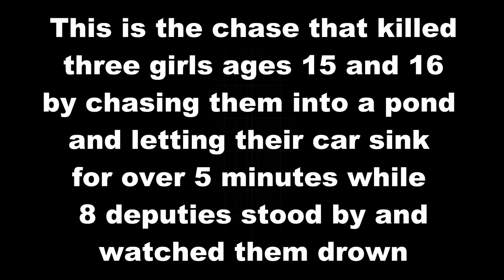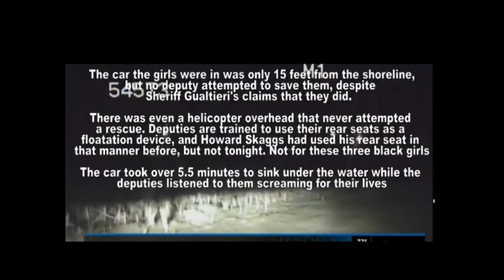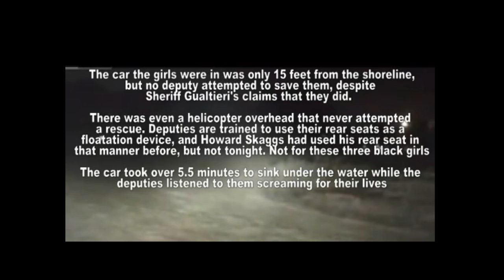Pinellas County Deputies Without Their Emergency Lights Chase Three Teens to their Deaths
Pinellas County Sheriff Bob Gualtieri has a secret chase policy where he instructs his deputies to turn off their emergency lights when involved in high speed pursuits and chases.  He does this so he can claim that they "were not pursuing" people if they crash and kill anyone.  Here are two examples of a "lights out chase", the second of which caused three 15-16 year old teen girls to plunge into a pond and drown while PCSO deputies stood by for over 5 minutes and watched their car sink without trying to help them.  One of the deputies can even be heard describing how he can hear the girls screaming for their lives.

I will be posting several videos of these "Lights Out" chases by Pinellas deputies, including one where they chase a man for not wearing his seatbelt causing his car to roll over and another where two teens are killed as their car rolls over multiple times and burst into flames.  In each case, Sheriff Gualtieri claimed the deaths were not his fault because his deputies were "not chasing" anyone.